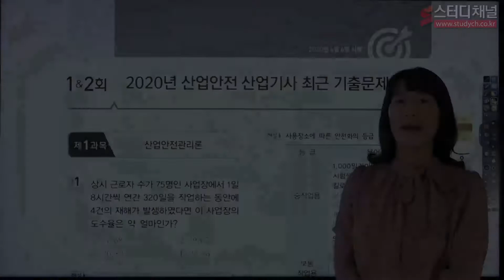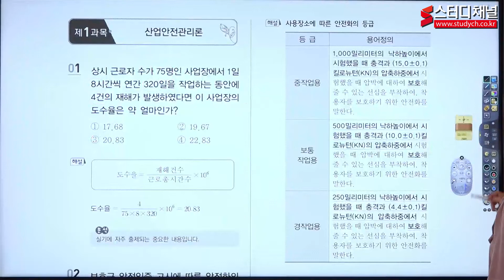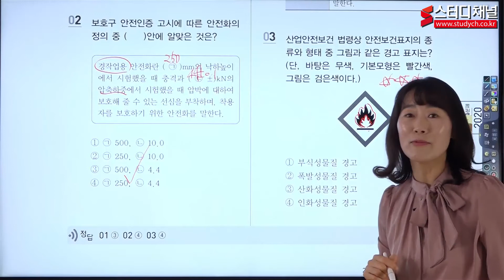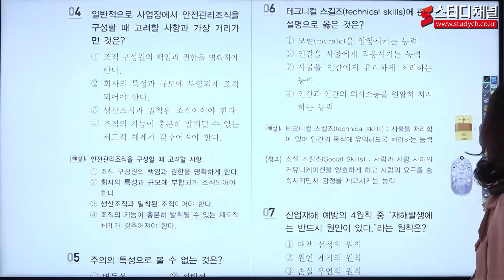[스터디채널] 산업안전산업기사 필기 과년도 기출해설강의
[스터디채널] 산업안전산업기사 필기 과년도 기출해설강의 입니다,